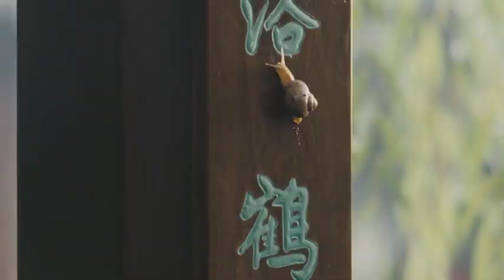Chinese Garden Episode 7 Trailer